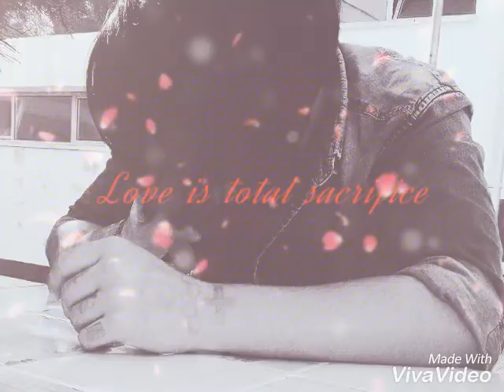Cali ku 2017😘😘